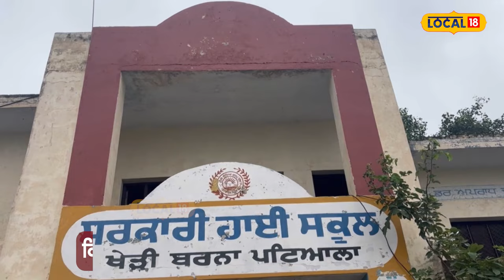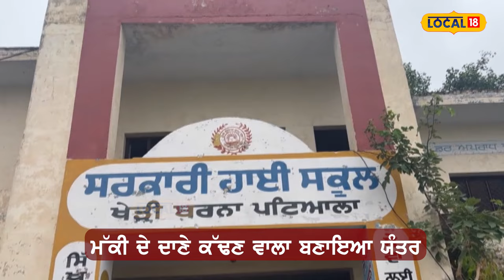Innovative device: ਨੌਜਵਾਨ ਨੇ ਕਿਸਾਨਾਂ ਲਈ ਬਣਾਇਆ ਕਮਾਲ ਦਾ ਯੰਤਰ, ਦੇਖੋ ਕਿੱਥੇ ਆਵੇਗਾ ਕੰਮ? Farming